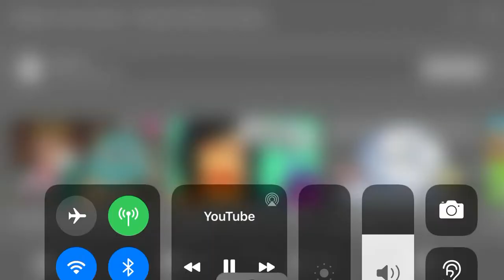Me when people draw me on YouTube :3